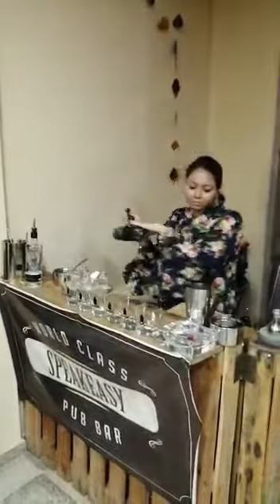Practica de Lía para su primer torneo de cócteleria